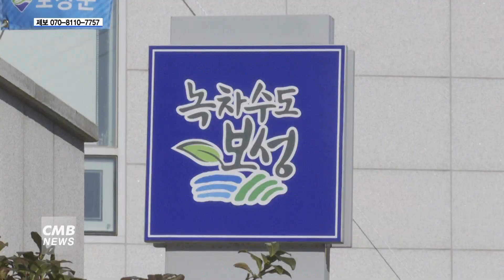[전남뉴스] 전남 보성군 긴급재난생활비 지급기간 1주일 연장